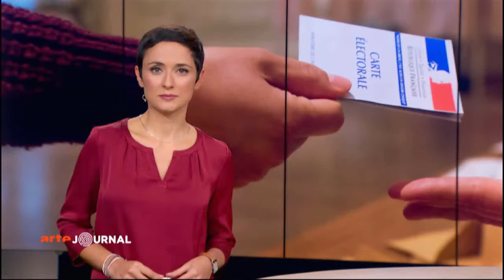Nazan Gökdemir - 5.mp4